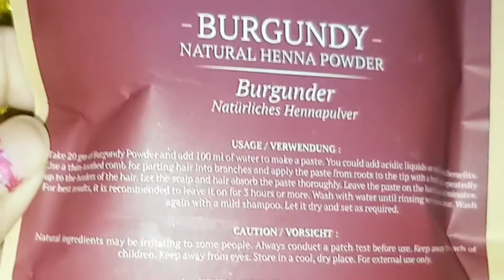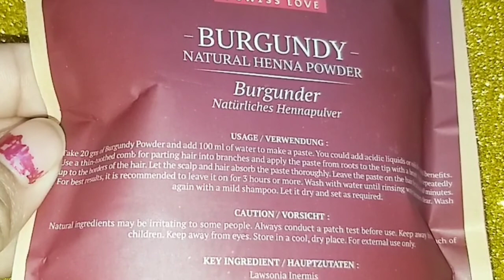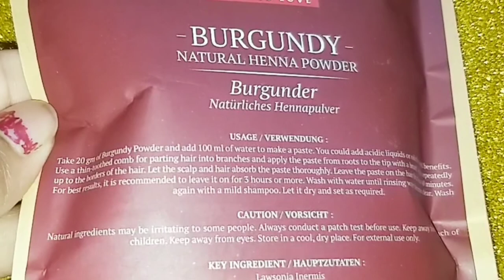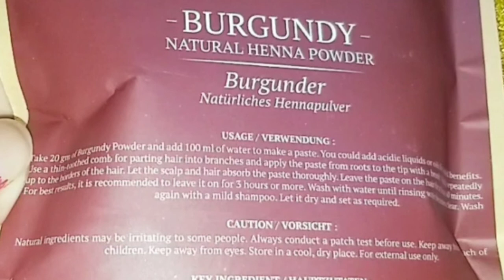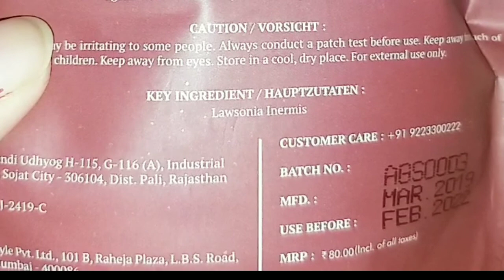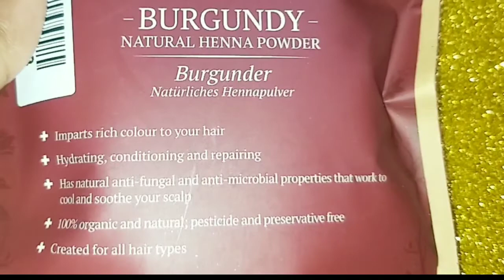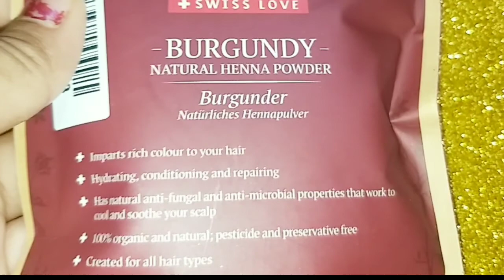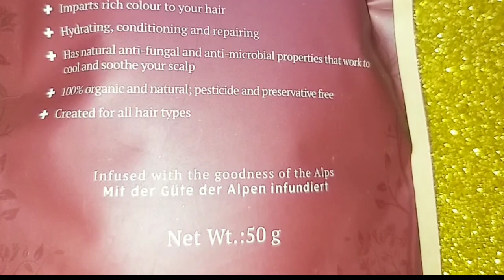ALPS GOODNESS+SWISS LOVE BURGUNDY HERBAL HENNA POWDER REVIEW|| DIY HAIR MASK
Haircare, hair pack for smooth hair, hair pack for healthy shiny hair, diy hair pack, voluminous hair, how to get rid of dandruff, how to colour hair at home, how to mix henna pack for hair colour at home, Alps goodness product review, purplle app, purplle products review